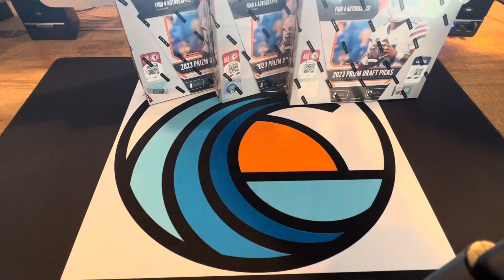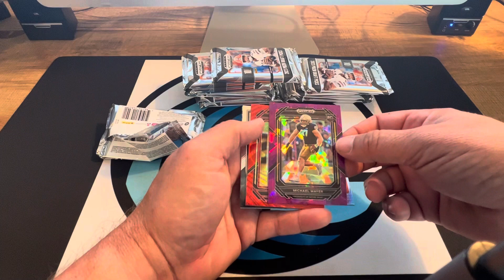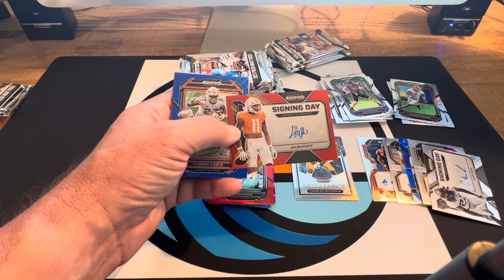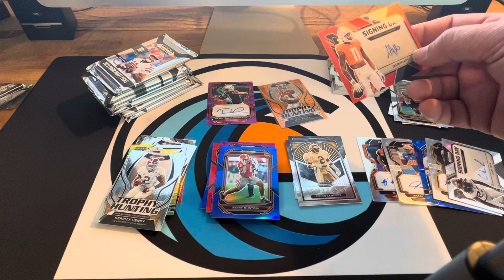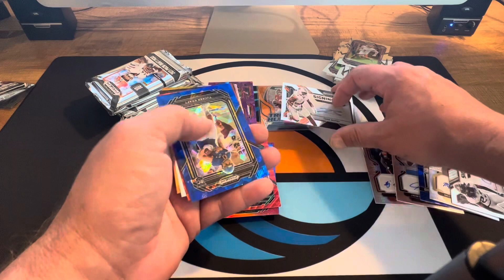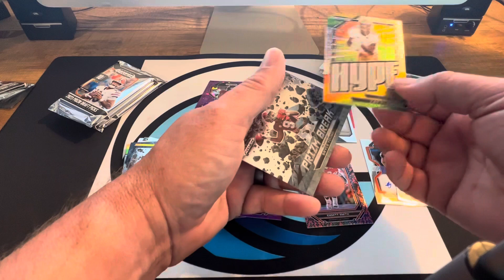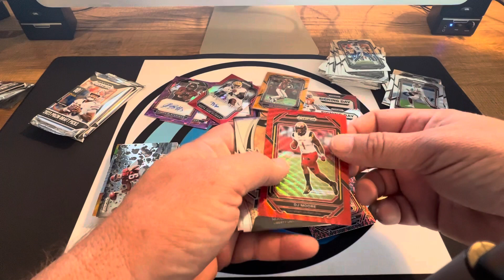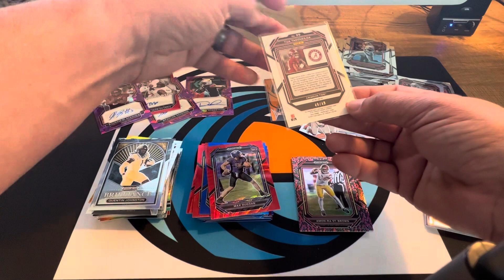Friday funday football! Opening 3 hobby boxes of 2023 Panini Prizm Draft Picks.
This was a really fun opening and we opened three boxes and got so many hits. Autographs galore!!!